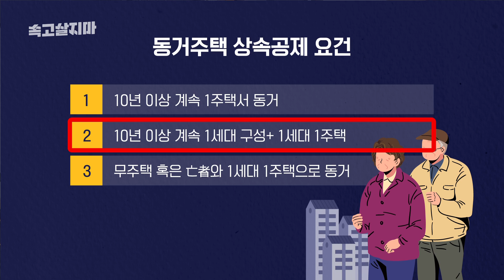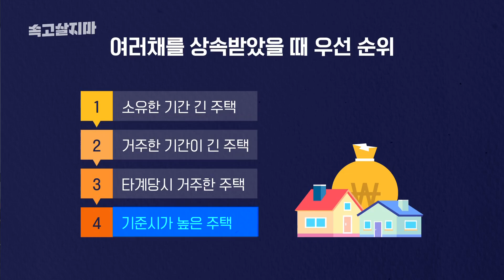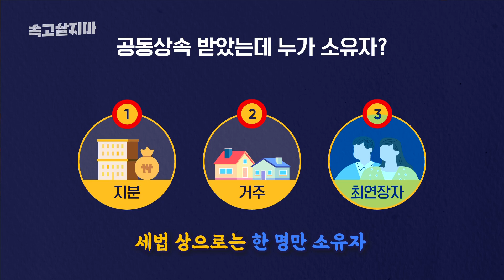(진짜로) 세금없이 부모님 집을 6억원까지 상속받을 수 있는 조항을 찾아 냈습니다.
주택 상속과 관련해서는 이 영상만 보시면 됩니다. 완벽 정리 영상!